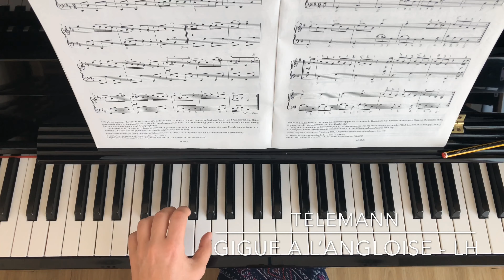ABRSM Grade 2 - Telemann - Gigue a L’Angloise (Left Hand Slowly)